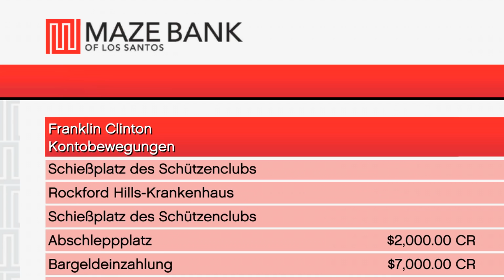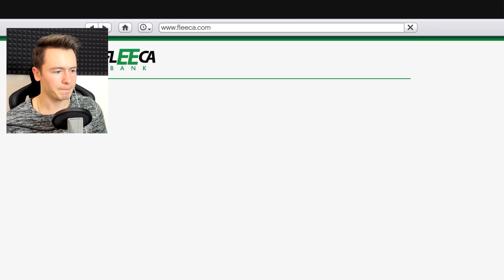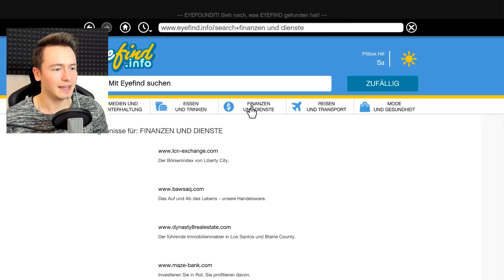Wie konnte man diesen FEHLER in GTA 5 übersehen ?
Der größte Fehler in GTA 5 ! Unlogische Dinge Folge 49 | IDzock

✘Mein Aufnahmegerät
✘Mein Mikrofon
✘Mein Mikrofon Popschutz
✘Mein Mikrofon Stativ
✘Meine Konsole

Ihr wollt mich unterstützen? Dann könnt ihr:
➊ Dieses Video liken
➋ Das Video teilen und mich weiterempfehlen